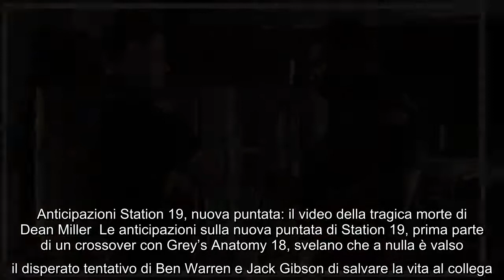Anticipazioni Station 19, nuovo episodio: la caserma 19 colpita da un doloroso lutto Il quinto episo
Anticipazioni Station 19, nuovo episodio: la caserma 19 colpita da un doloroso lutto Il quinto episodio della nuova stagione di Station 19, in onda la